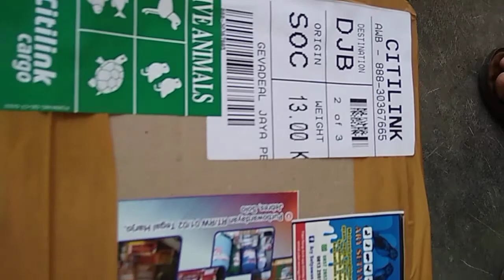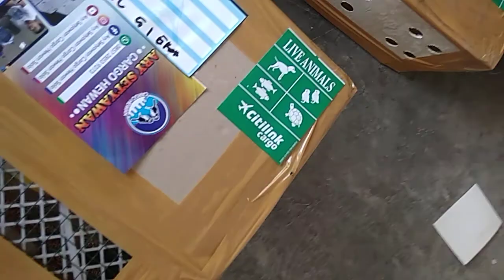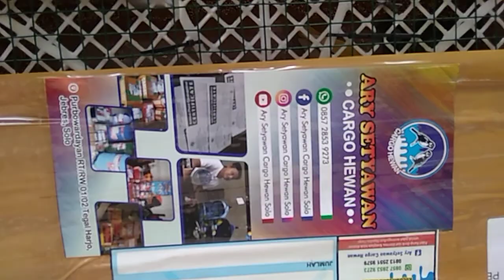Pengiriman 51 ekor burung love bird ke jambi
Yg mau kirim-kirim ke luar Jawa via pesawat hub wa 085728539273